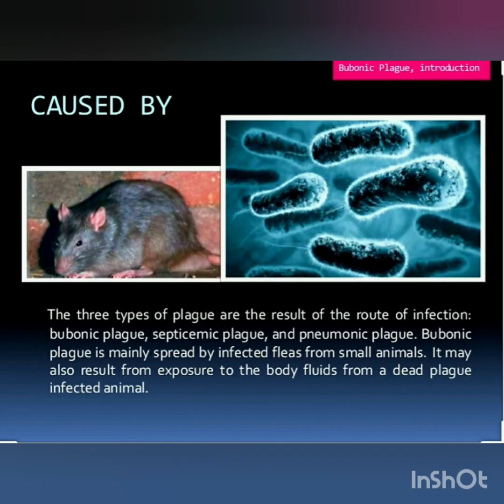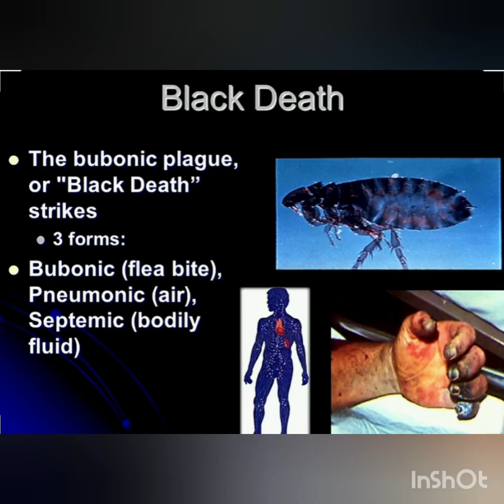COVID-19 vs Black Death Pandemic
The Black Death, also known as the Pestilence and the Plague, was the most fatal pandemic recorded in human history, resulting in the deaths of up to 75–200 million people in Eurasia and North Africa, peaking in Europe from 1347 to 1351. Plague, the disease caused by the bacterium Yersinia pestis, is believed to have been the cause. pests infection can cause septicaemic and pneumonic plagues but most commonly results in bubonic plague.[9] The Black Death was the second plague pandemic recorded, after the Plague of Justinian (542–546).The plague created religious, social, and economic upheavals, with profound effects on the course of European history.